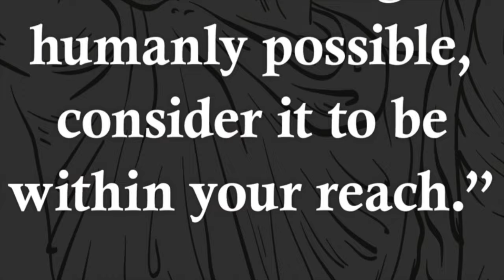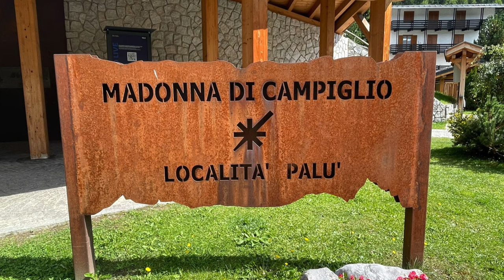Climbing in the Brenta Dolomites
Climbing in and around the Dolomites , Lake Garda and Adamello National Park